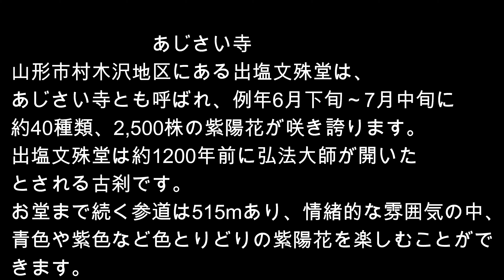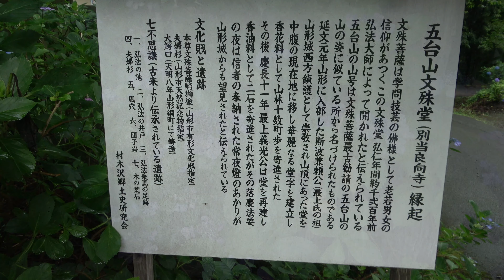あじさい寺FDR AX 45版4K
山形市にある出塩文殊堂のあじさいの映像です。